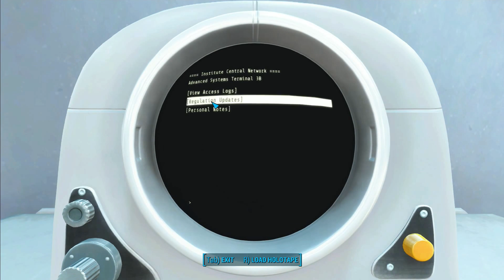Let's Play Fallout 4 (Survival) [1080p] #109: Synthetic Souls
I continue to investigate the FEV Lab in the BioScience division and find the experimental serum that Virgil requested. Afterwards, I visit the Robotics division and talk to the other lead Institute scientists.

If you hated it, let me know why in the comments!